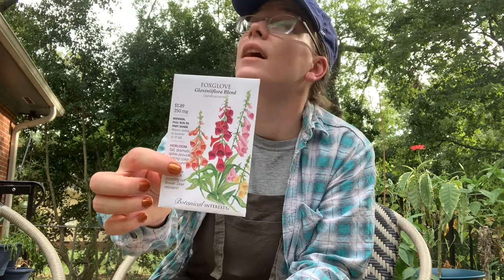September seed sowing | Buckwild Gardens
Hi there and welcome back! Happy September! As the weather promises to start cooling even a tiny bit, I am thinking forward to fall, winter, and next spring and seed starting flowers & veg. This month I will be starting seeds for hardy annual flowers & perennial flowers to be set out before the frost, as well as some veg to be planted out as soon as cooler temps arrive.